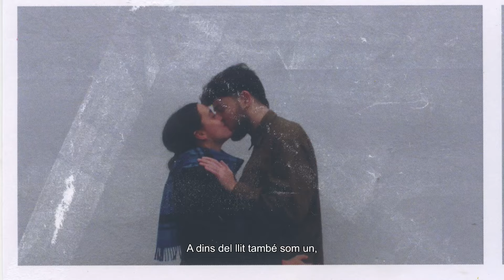GINESTÀ - Em bategues (videolyric)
Videolyric creat per Helena Palau i Abril Martí.

Lluny del neguit, prop dels teus dits,
he trobat la clariana.
Has fet forat, suau dolç i al pit.
Ets la llum quan entra a casa

Em bategues pam, pam, pam, pam, pam,
veig com la vida creix dins la meva sang.

Ens hem citat, mateix vestit,
sincronia involuntària.
Perquè vius dins, molt molt endins
i ets amb mi en cada paraula

T’estimo molt, suspir de mar,
i em fas feliç i em fas cantar,
quan soc amb tu, lalalalalalala.

A dins del llit, també som un,
en l’amor i en les rallades.
I quan somrius, tot és tan pur,
com els ulls i la mirada.

Lalalala, lalalala, lalalala,
lalalala, lalalala.
Anem a la barra, sona bachata.

Vull ballar amb tu, però ho faig fatal,
sempre hi ha por al cor dels amants,
però si estem junts,
quan bateguem fa menys mal.